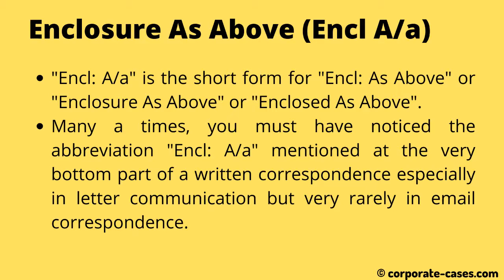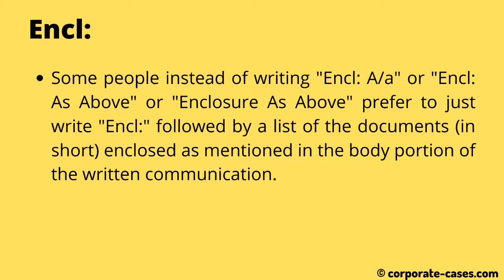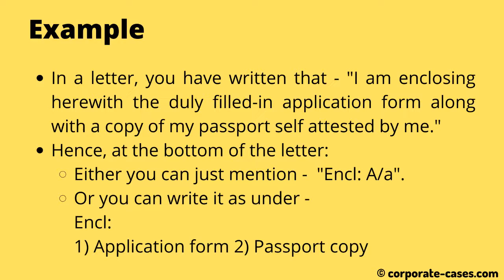Enclosure As Above (Encl: A/a) Meaning & Example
Learn about:
‣ Full form of Encl: A/a
‣ How to write enclosed as above in letter?
‣ Example of the use.

*Do not copy and use the video or the contents of it.*

You may refer the following link to see the use of the term in a complete letter